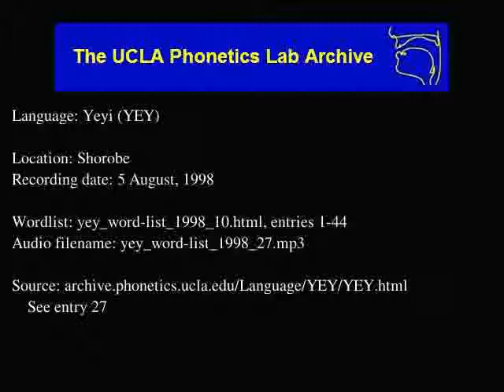Yeyi audio: yey_word-list_1998_27